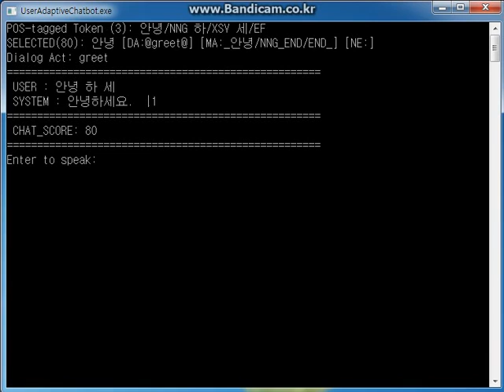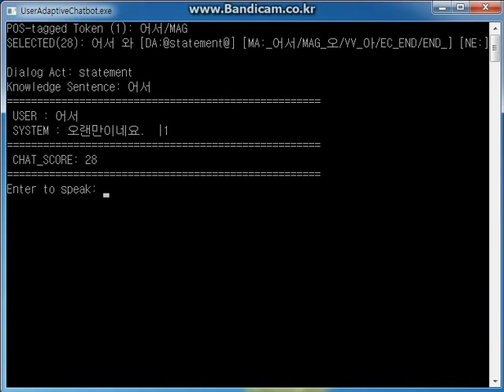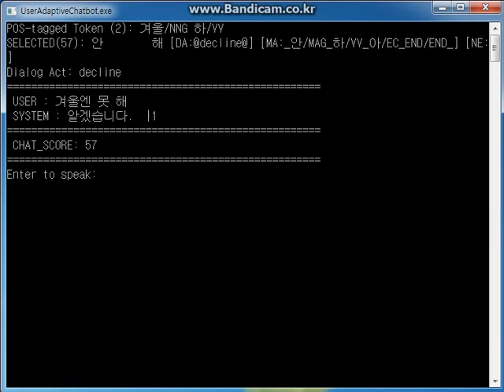POSTECH iSoft 2012 SDS Team: User Adaptive Chatting System (Korean)